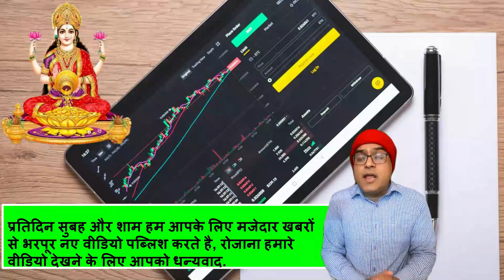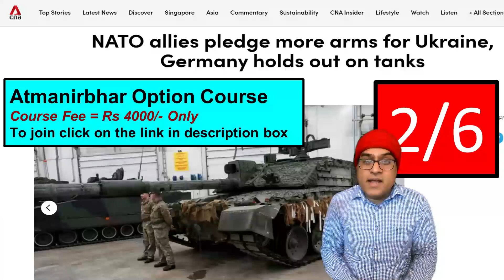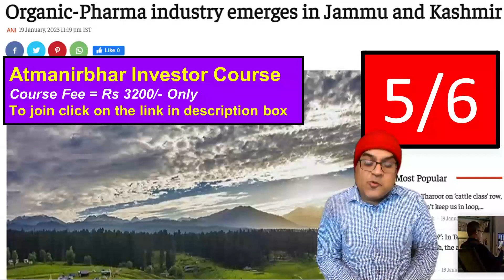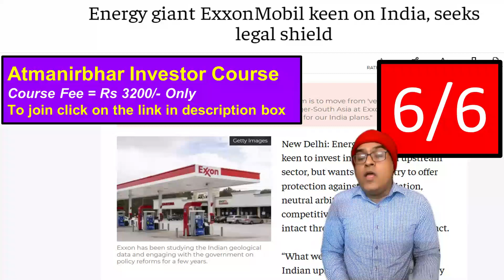एक्सान मोबिल ने पूरी करी मुराद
Topic - Europe open for international trade; Doing my utmost to ensure FTA with India: Olaf Scholz
Organic-Pharma industry emerges in Jammu and Kashmir
Energy giant ExxonMobil keen on India, seeks legal shield
NATO allies pledge more arms for Ukraine, Germany holds out on tanks
Rishi Sunak's failure to wear seat belt to be investigated
Adani now plans to enter water segment